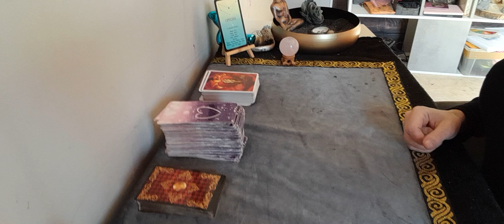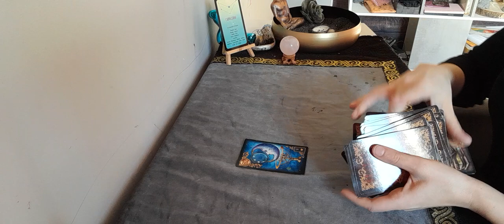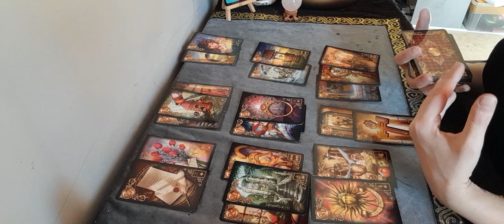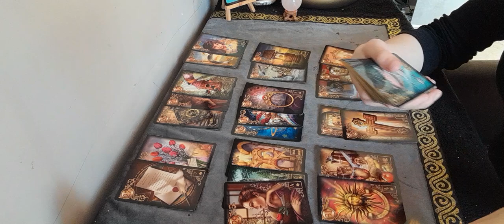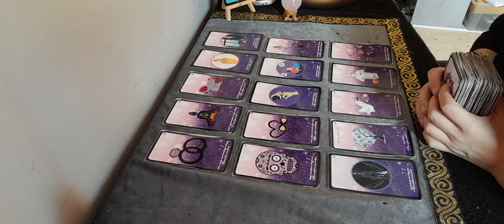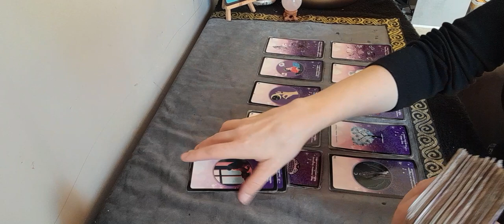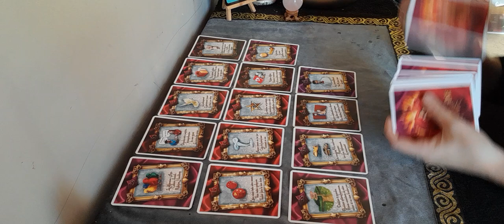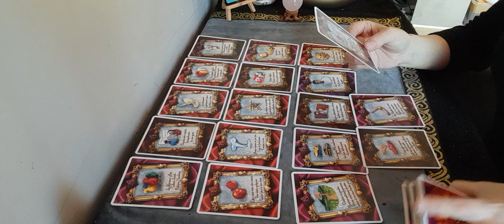♑️ sentimental capricorne du 15/03 au 31/03. On se réjouit enfin de se retrouvaient !!! ❤️💍🙏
La situation est difficile actuellement,  les choses n'avance pas, n'évolue pas vous avez l'impression de perdre votre autre et pourtant celui ci/ celle là reviens vers vous rapidement . Sa peut de vous perdre va faire bouger les choses , il/elle cache ces sentiments réelle pour vous .

🔮 jeu utilisé 🔮

les rêves enchanter de lenorman
l'amethyste love
l oracle xav âme

🔮 guidance priver 🔮

🔮 contact mail

shana cartomancie (page YouTube)